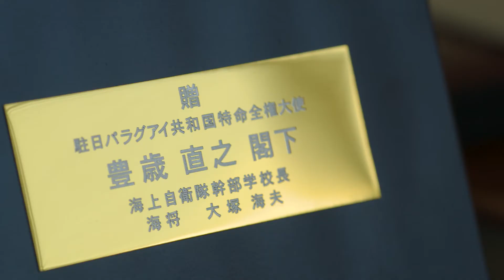El Viaje de un sueño del capítulo 2: Servicio - EXTRA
Después de una vida como un empresario exitoso, Naoyuki Toyotoshi se embarca en un nuevo desafío muy importante y el más grande de su vida: servir y honrar a Paraguay, el país que lo ha adoptado.